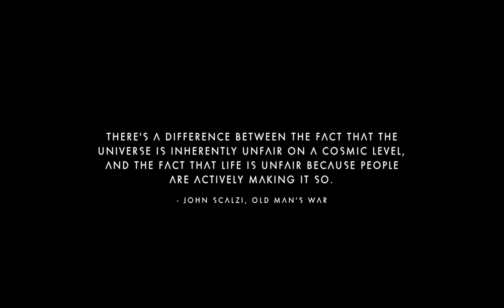No Man's Sky - System Vojournaliisa: Planets Oquagelet-Oct Fano and Jisholunbung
Eventually gave up trying to find the last species...